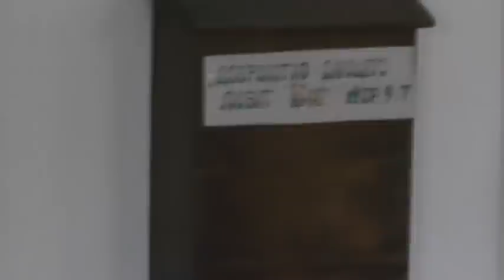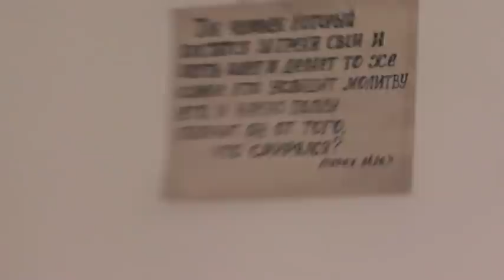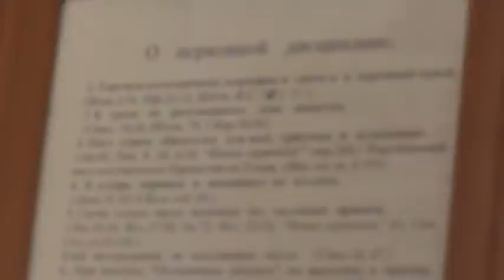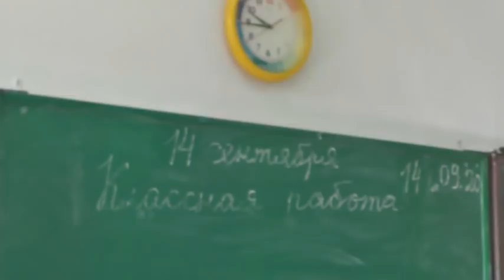№1. Прокуратура в гостях у нас. 15.09. 2020